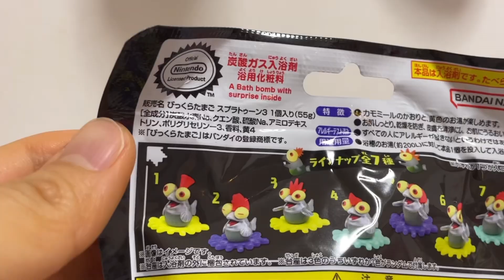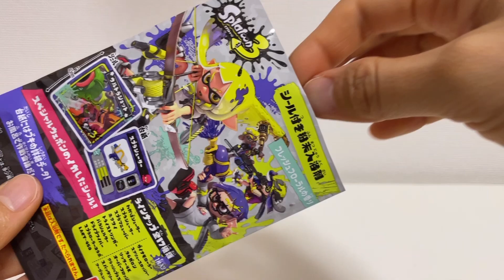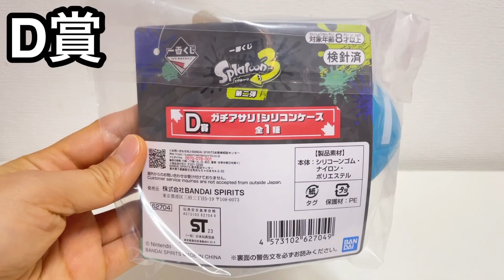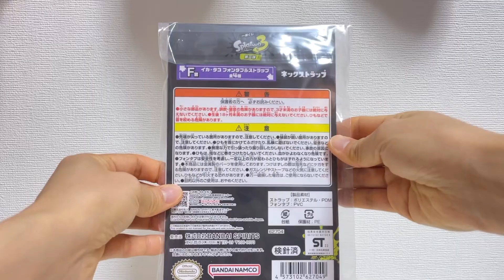【スプラトゥーン3】コジャケびっくらたまご！シールタイプのや一番くじなども